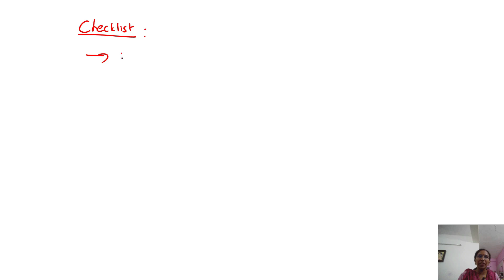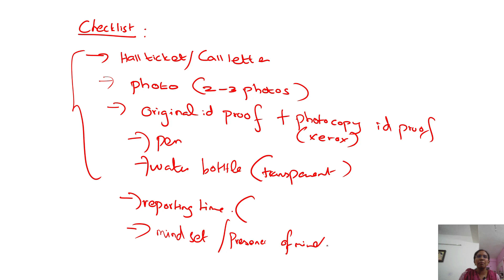IBPS RRB PO Last minute Tips-Prepare to Crack